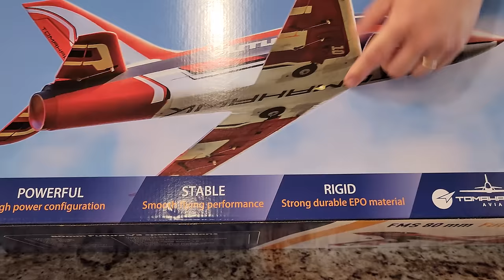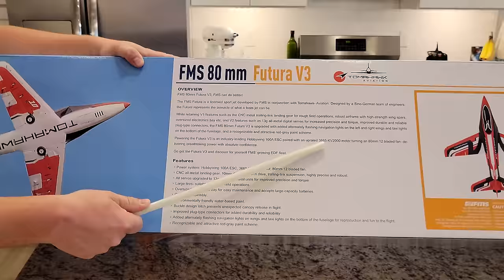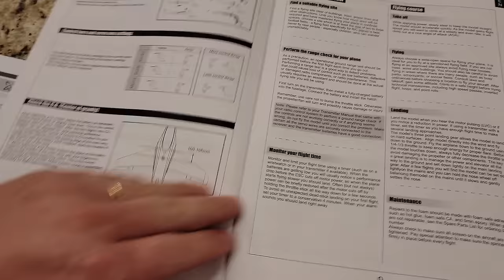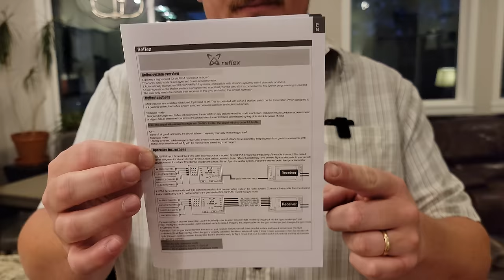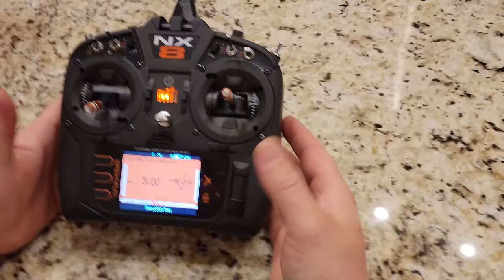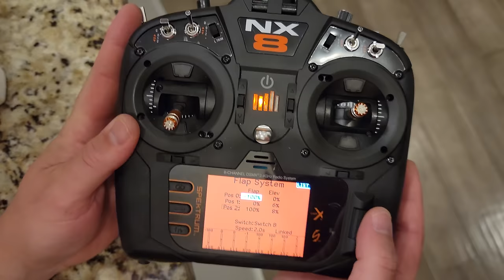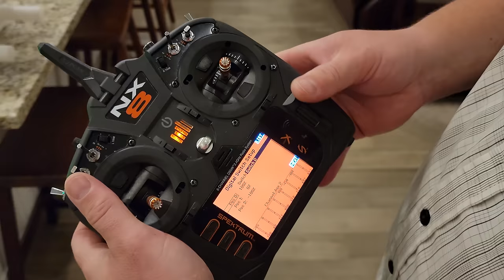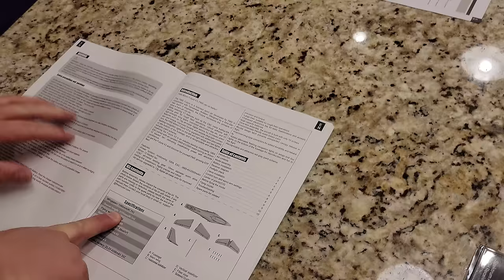FMS - Futura V3 - 80mm - Unbox, Build, & Radio Setup